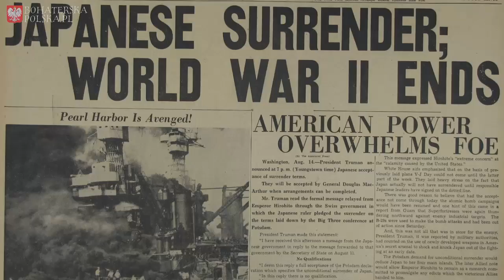Hiroo Onoda - Japończyk dla którego II Wojna Światowa trwała ponad 30 lat